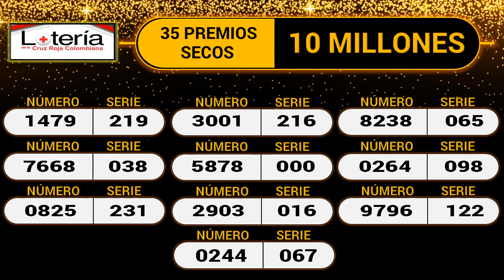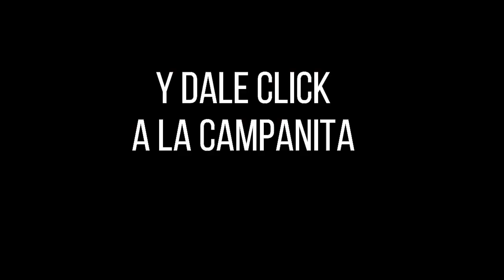LOTERÍA DE LA CRUZ ROJA Resultado MARTES 22 de febrero de 2022 ✅🥇🔥💰 PREMIO MAYOR Y PREMIOS SECOS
Hola buenas noches, te presentamos los resultados de las loterías y chances en Colombia, vamos con el Resultado para la Lotería DE LA CRUZ ROJA del MARTES 22 de febrero de 2022.

Resultado CRUZ ROJA 22 de febrero
Resultado MARTES 22 de febrero
Resultado astro luna MARTES 22 de febrero
Resultado de la LOTERÍA DE LA CRUZ ROJA MARTES 22 de febrero de 2022
LOTERÍA DE LA CRUZ ROJA 22 de febrero
LOTERÍA DE LA CRUZ ROJA 22 de febrero Premio MAYOR